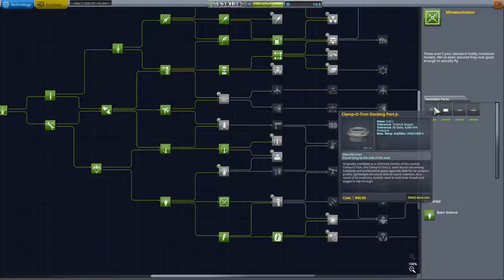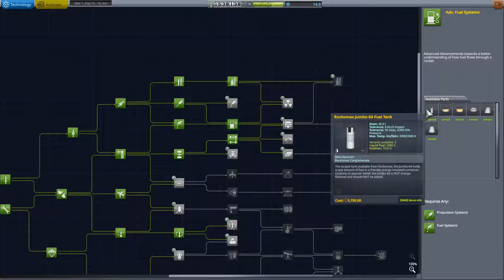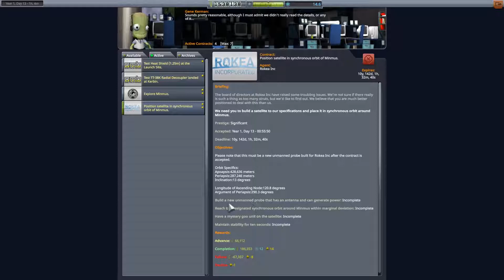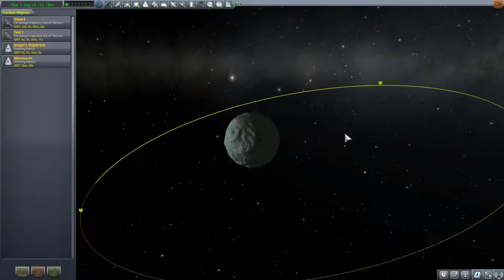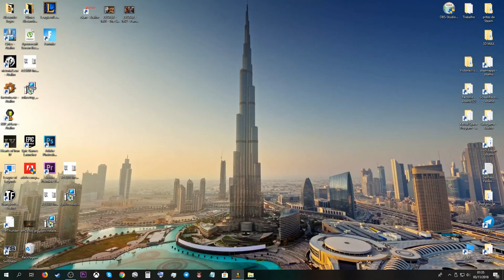O PRIMEIRO FLY BY EM MINMUS!!! - KSP #9 (Gameplay PT PT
Pessoal, se gostaram do vídeo deixem o vosso like